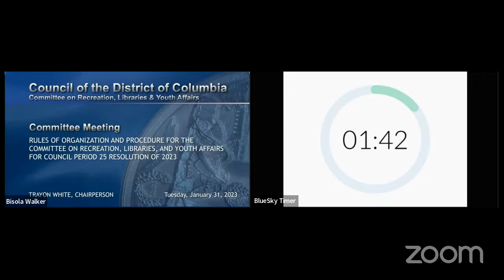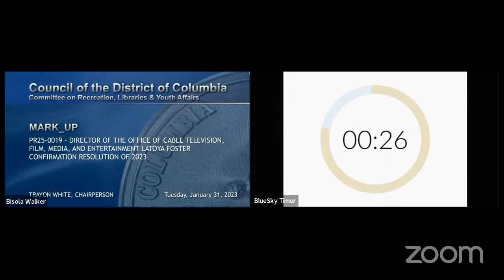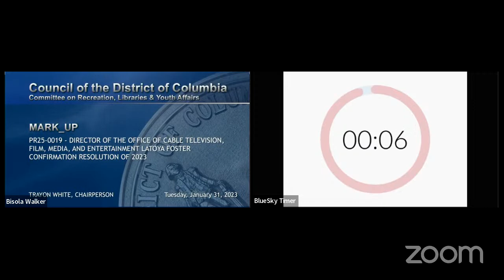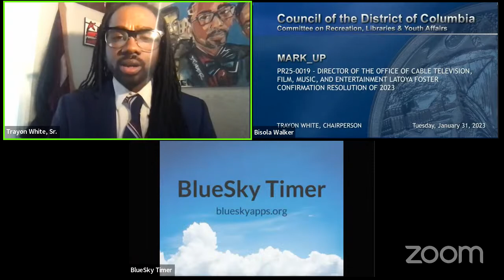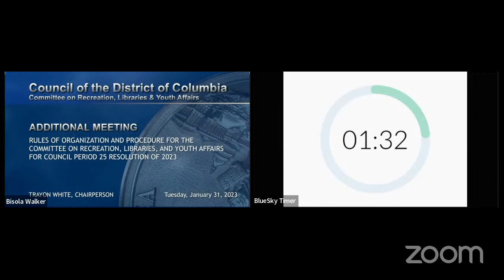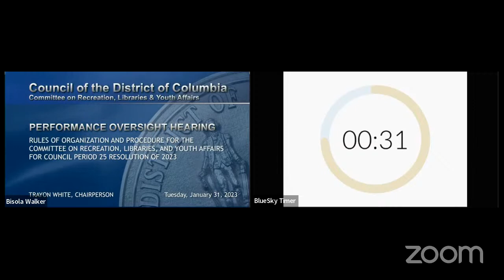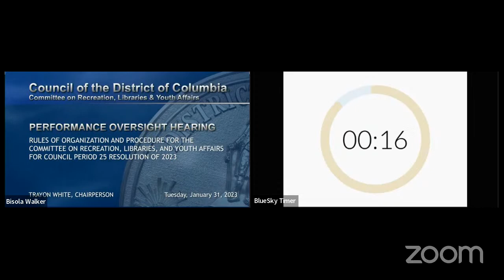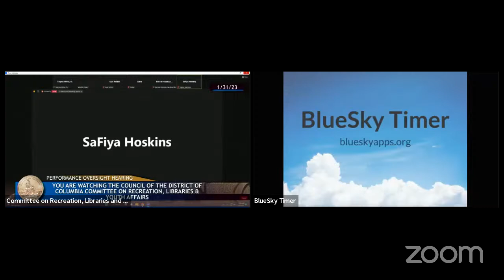Organizational Meeting of the Committee of Recreation, Libraries and Youth Affairs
The Council Period 25 Organizational Meeting of the Committee of Recreation, Libraries and Youth Affairs